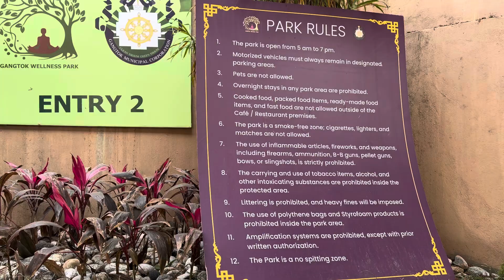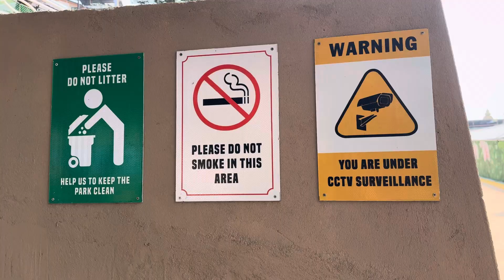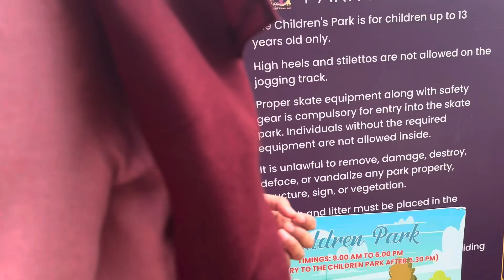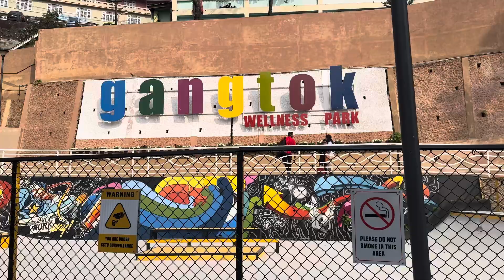THE WELLNESS PARK OF GANGTOK SIKKIM fun happiness support must visit place